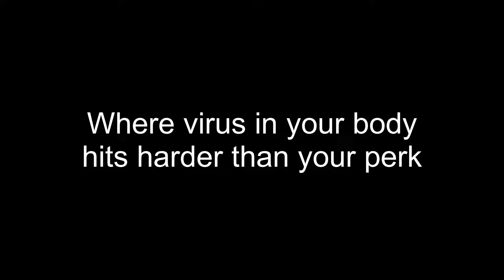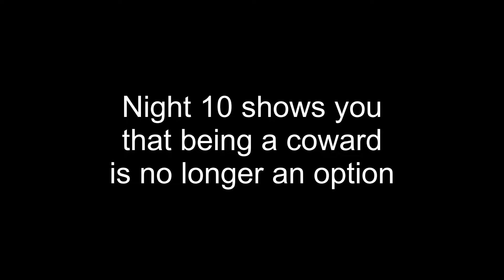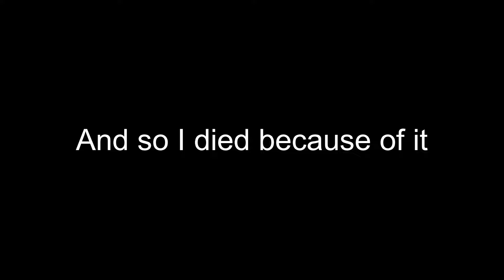Your average solo Hivemind experience | Decaying Winter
Hivemind mains be like:
Smart fella or Fart smella?

Remember
Feedback is always welcome so I could later improve on my editing skills
and overall video making

Thanks!